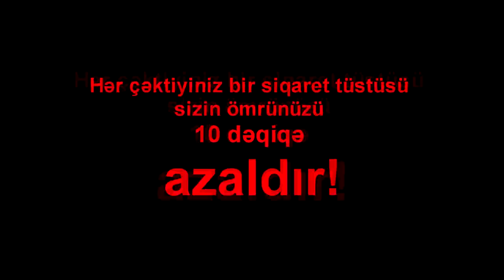Turqut Abasov II No Smoking Film Festival 2014